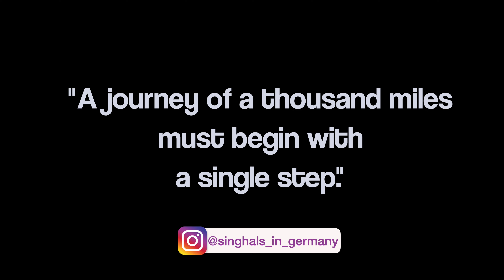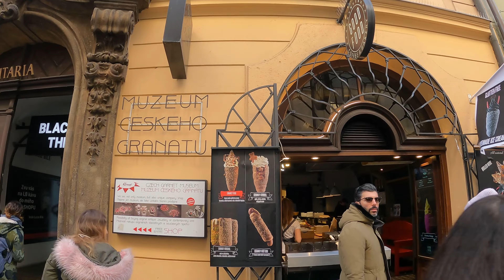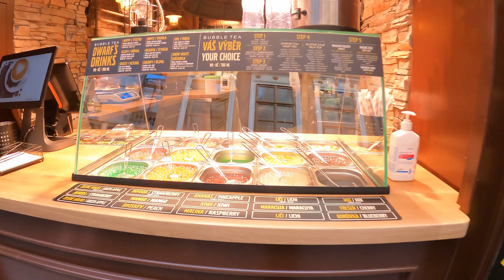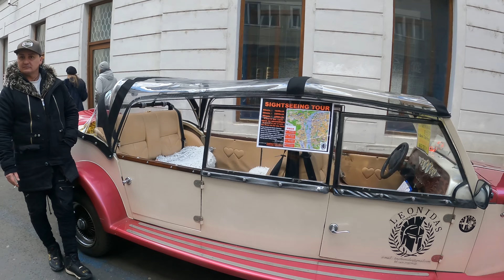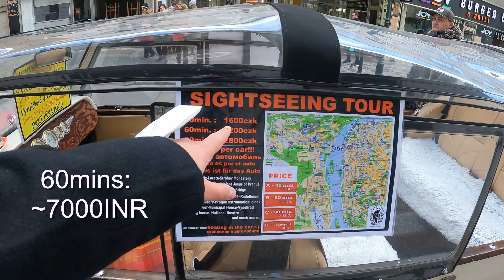Old Town tour in PRAGUE | Best City in Europe to Travel || Free Walking Tour | Ep 2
Prague Old Town Walking Tour | Prague Travel Guide and Travel Tips | The best City in Europe - PRAGUE, Czech Republic

Prague Old Town Walking Tour
Indians in Prague, Czech Republic
Prague Travel Guide and Travel Tips
Indian Vlogger in Prague
यूरोप का सबसे अच्छा शहर

In this second episode of the Prague series, I started my journey from the Hotel in the morning towards the Old Town of Prague. We had breakfast in the morning and then took the tram towards Old Town. Also, we booked the free walking tour for Charles Bridge and Prague Castle for the afternoon which we will cover in the next vlog. All the travel-related information and public transportation details in Prague are below. We will continue with our journey and a walking tour of Charles Bridge and Prague Castle.

► Salvator Superior Apartments: Revoluční 1201, 110 00 Petrská čtvrť, Czechia
► Bakeshop Praha: Kozí 1, 110 00 Staré Město, Czechia
MY EQUIPMENT:

🇮🇳  India:
🚀 Udan Khatola (DJI Drone)
📽 Gimble (DJI OM 5)